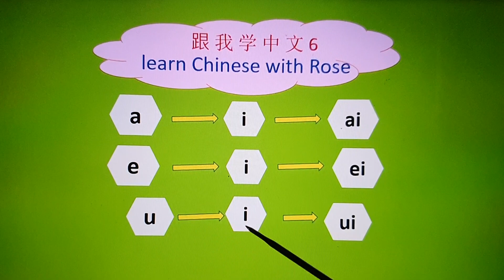Learn Chinese With Rose 6-3 汉语拼音，发音，语法，常用语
There are total of 10 free lessons in “Learn Chinese with Rose”, and each lesson has several subsections. Soon you will be able to speak Chinese
Learn Chinese pinyin；Chinese pronunciation； Chinese grammar； Chinese social
Learn to talk to people in Chinese, say hello, ask for directions, go shopping, call a taxi, take a bus, and see a doctor.
10 课 免费课程 ，每课分几个小节，教你快速学会讲中文
中文拼音，中文发音，中文语法，中文社交
学习中文交谈，打招呼，购物，叫出租车， 乘公交车，看病。